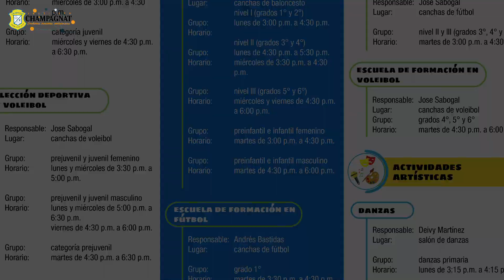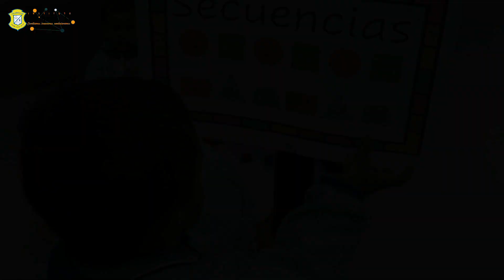FINALIZACIÓN PRIMER PERIODO ACADÉMICO 2023